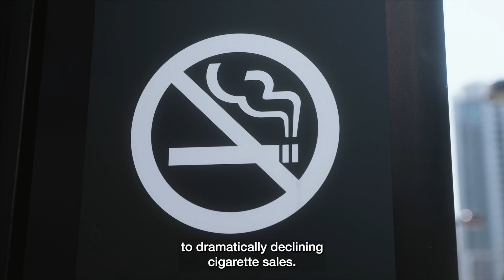(Teaser Trailer) Documentary: Japan – The Beginning of a New Smoke-Free Era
Innovation has paved the way to harm reduction for millions of adult smokers worldwide. ​

Nowhere is this more evident than in Japan, where cigarette sales have declined five-times faster since the introduction of smokefree, heated tobacco products. ​

This is a real example of the opportunity that exists for public health, that’s in everyone’s interests.